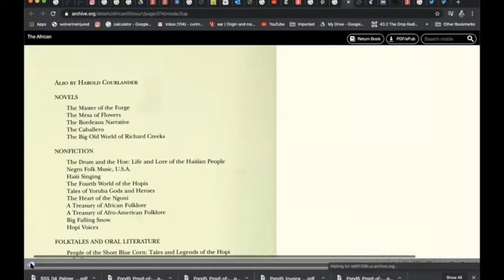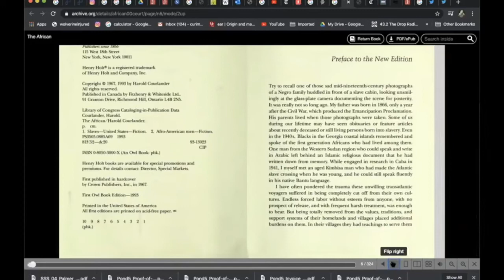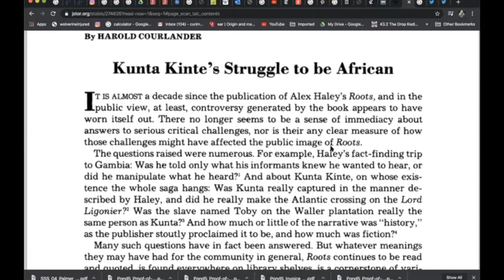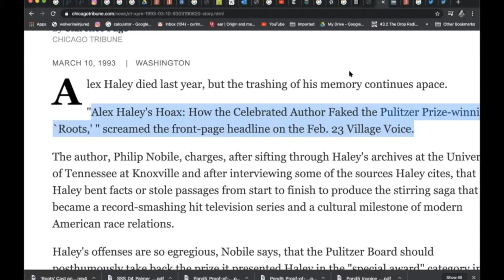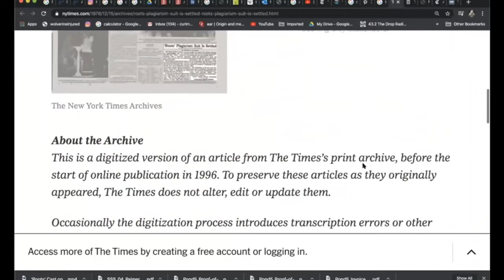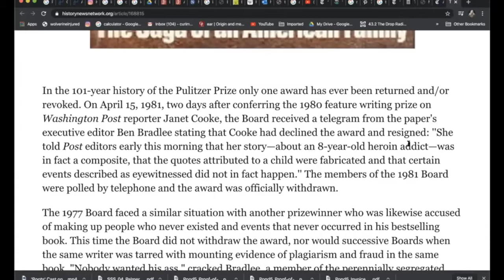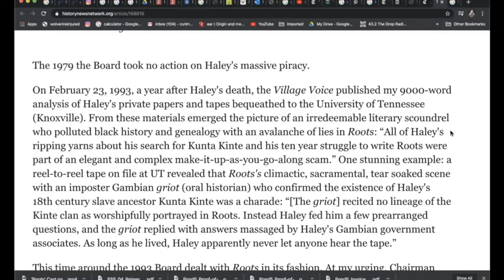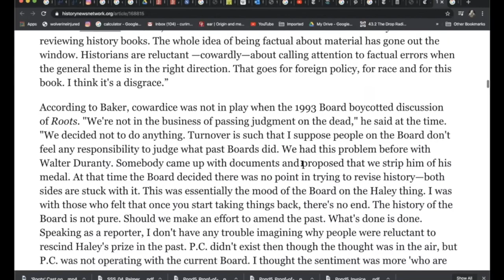Roots: creating the lie